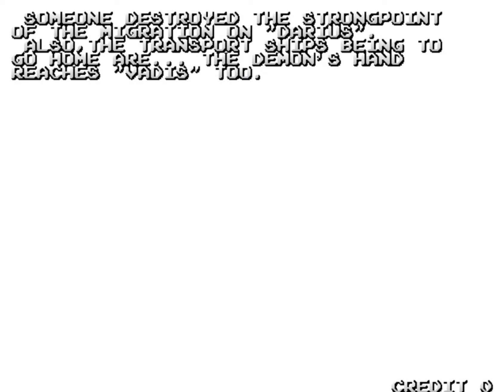Darius Gaiden Extar Version Cheats Long Play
플레이!!
2P로 시작하면 모든 스테이지를 플레이 할수있는 비기가 있는데..
어마어마한 볼륨입니다...ㄷㄷ